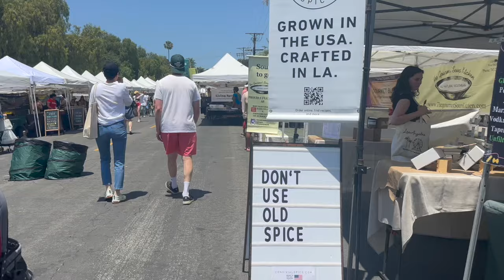VLOG - trip to charleston, self care + skincare, fourth of july, etc.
quick trip to south carolina for the fourth!

Items Mentioned:
Cherry Flannel (not exact color avail online!)
White Long Skirt
White Overalls
Reformation Dress
Face Mask

hi guys! I'm Paige Mills and I make a bunch of different videos on fashion, makeup, college life, as well as weekly vlogs. I love sharing these parts of my life with you guys here on youtube.